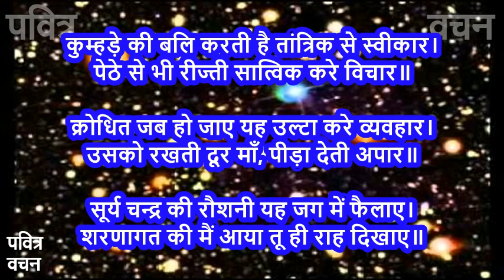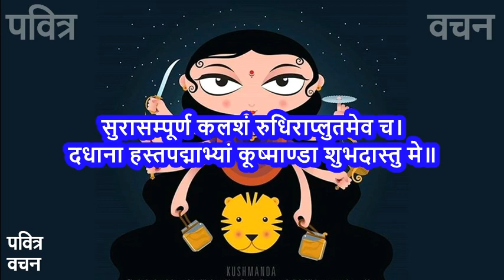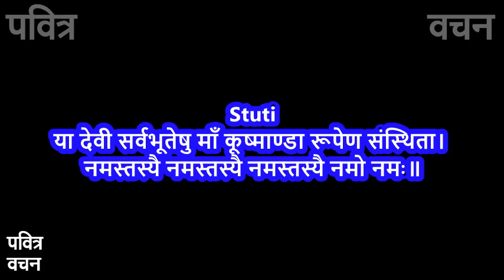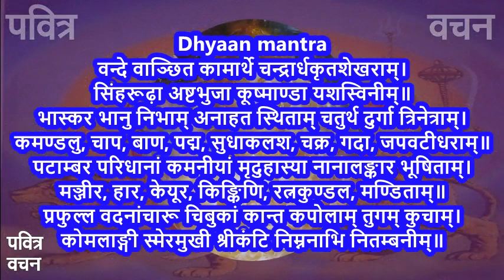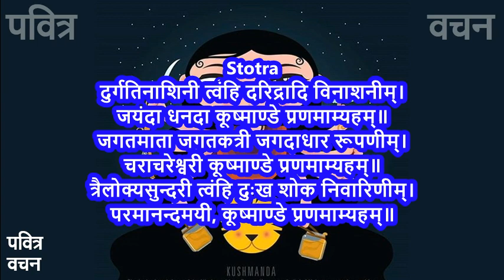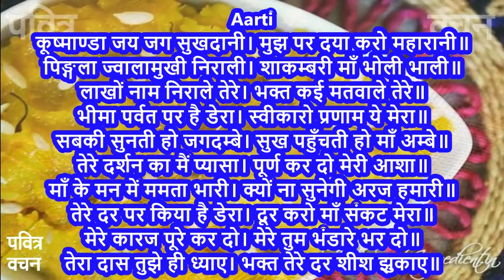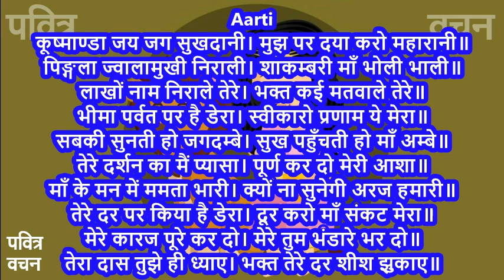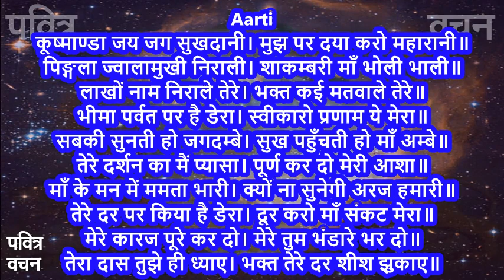चौथा नवरात्रा माँ कुष्मांडा की कथा मंत्र स्तोत्र कवच एवं आरती सुनें रोग शोक और शत्रु बाधा से मुक्ति